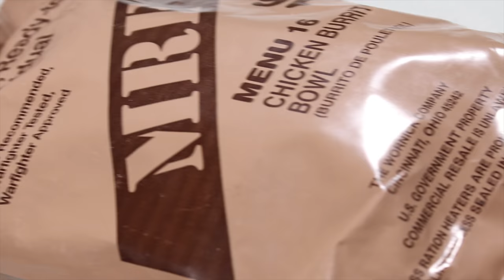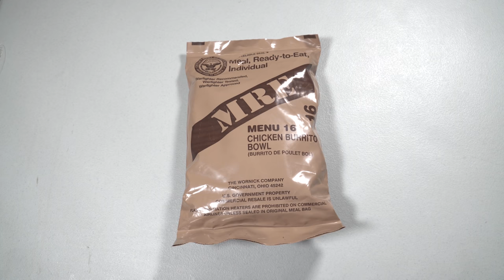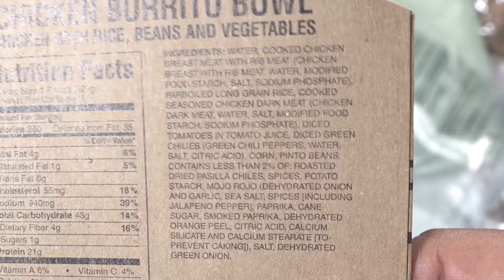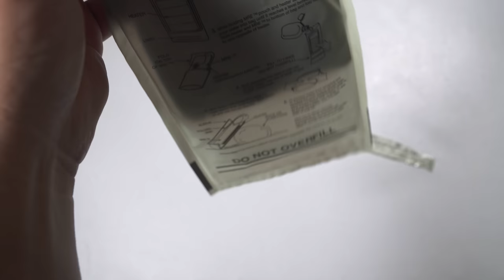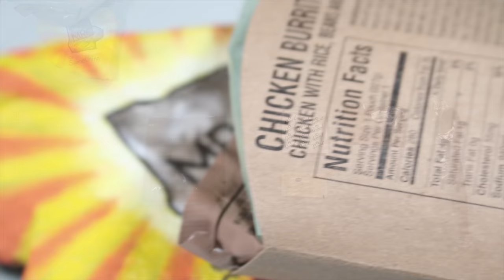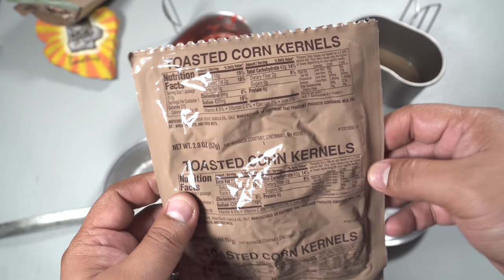Is This MRE Better Than Chipotle???!! CHICKEN BURRITO BOWL - MENU 16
Nice addition to the line of MREs

You can send me a ration to review here:
Sticky Fingaz 745

Patrons!!
-Jason Blanchette
-Matthew Johnson
-Chris Snyder
-Marilyn Schotte
-Tracy